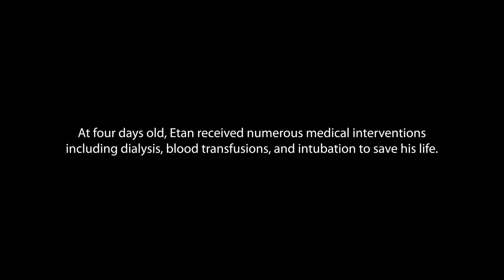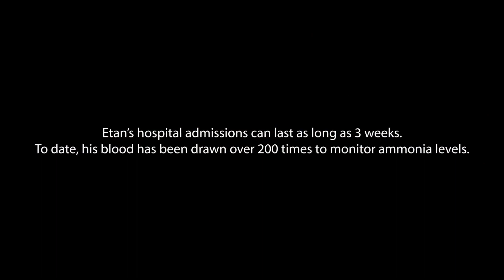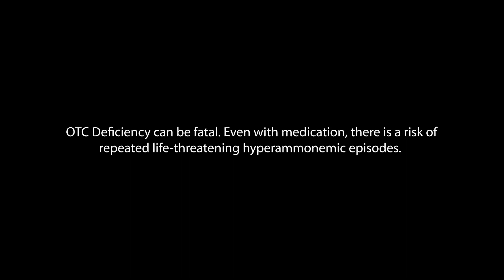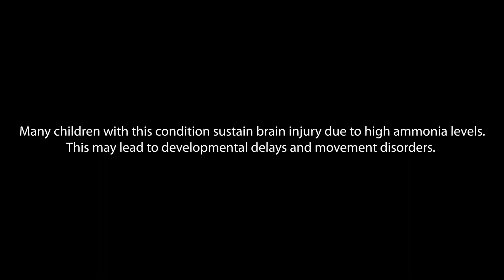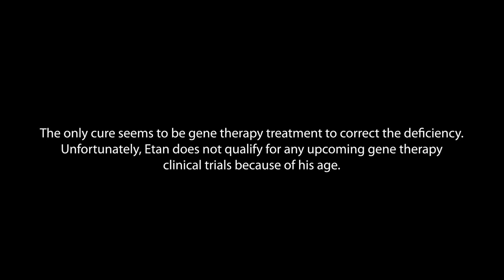Think Ammonia, Save Lives. Etan's story.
Hyperammonaemia is a state in which blood ammonia levels get dangerously high. This can cause seizures, coma, brain damage and even death.

Kate Vinokurov tells her son's story. Etan lives with Ornithine transcarbamylase (OTC) deficiency which means his body can't get rid of the ammonia that builds up as a natural part of the metabolic process.

The "Think Ammonia!" campaign from Metabolic Support UK aims to improve outcomes for individuals experiencing hyperammonaemia. Show your support for our campaign by using the hashtag ThinkAmmonia on social media, visit our web page dedicated to this campaign for more information and support Kate and Etan by visiting